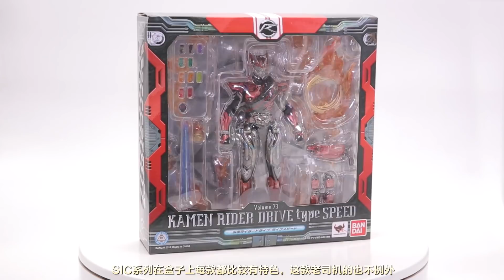【虾米大模王】头文字D~假面骑士老司机DRIVE SIC评测!!!~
在介绍完SHF《假面骑士AMAZONS》后，也要介绍一下SIC产品系列。右竹谷隆之检修的魔幻，即使站尸也是霸气十足。造型喜欢节目的话可以关注我们新浪微博:虾米大模王！在这里你可以听爆；看爆；爽到! 同时也可以来QQ群：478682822 一起交流啦！